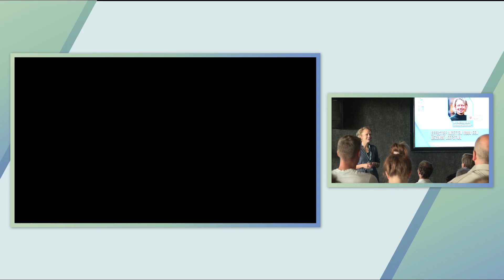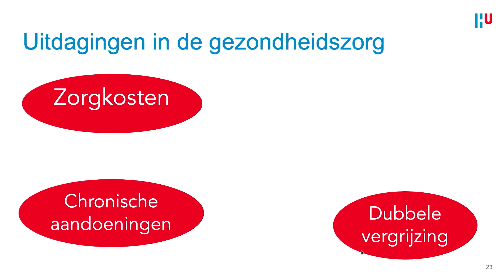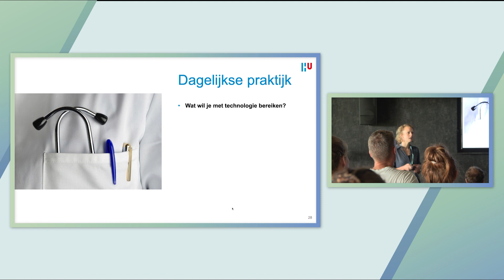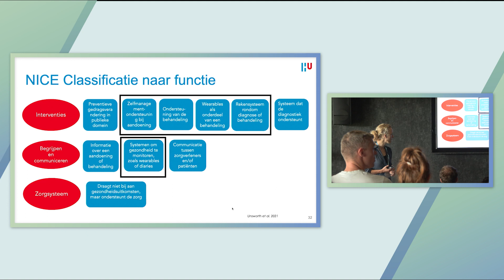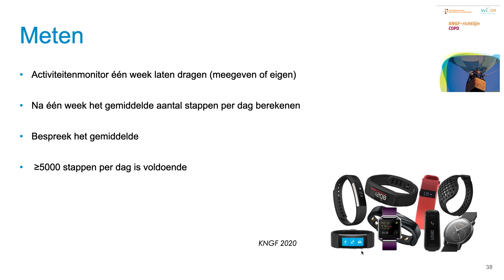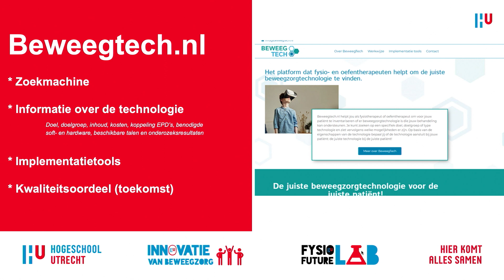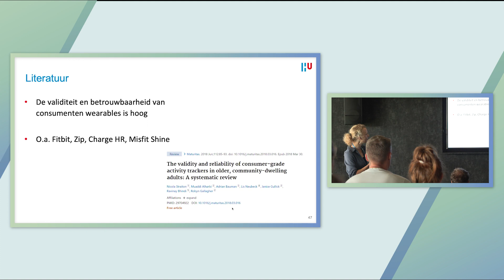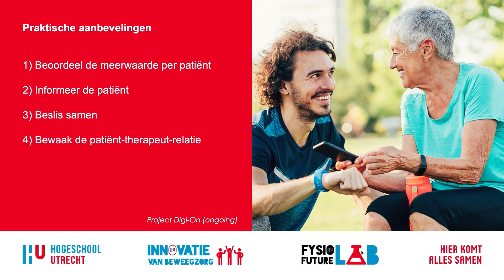Kennisevent EGG 2023 | Effectief inzetten voor een gezonde leefstijl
De 3e editie van Kennisevent esports, gaming en gamification (EGG) vond plaats op 4 oktober 2023.

Het aantal beschikbare beweegapps en wearables is gigantisch. Deze tools bieden nieuwe mogelijkheden om een gezonde leefstijl te bevorderen en mensen te ondersteunen bij het bereiken van hun beweegdoelen. Ontdek hoe professionals, zoals leefstijlcoaches en fysiotherapeuten, deze technologieën effectief kunnen inzetten en het potentieel benutten tijdens de presentatie van onderzoeker Corelien Kloek.